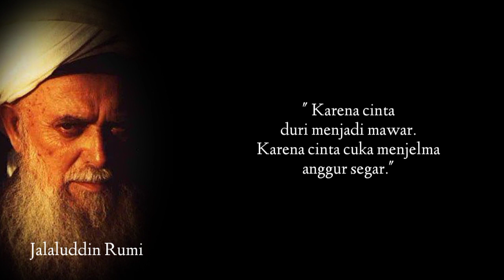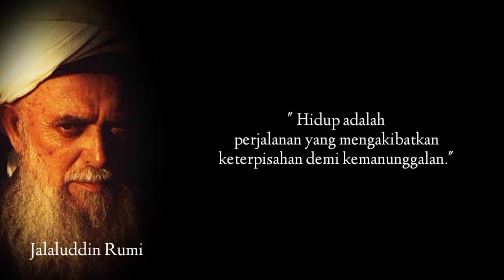Kata-kata Bijak Jalaluddin Rumi, Motivasi Untuk Jalani Hidup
Maulana Jalaluddin Rumi Muhammad bin Hasan Al Khattab al-Bakri, biasa dikenal sebagai Jalaluddin Rumi.Rumi adalah seorang penyair sufi dan ternama sebagai pribadi yang bijak.

Rumi lahir di Samarkand, pada 30 September 1207.Ayahnya merupakan keturunan dari sahabat Rasul,yaitu Abu Bakar as-Sidig,dan ibunya berasal dari keluarga kerajaan Khawarazm.